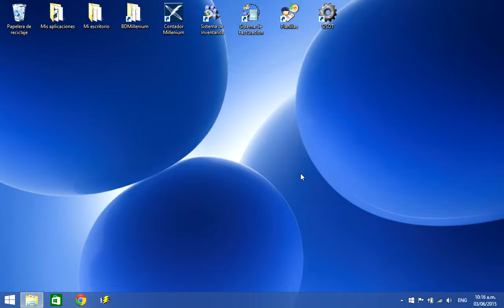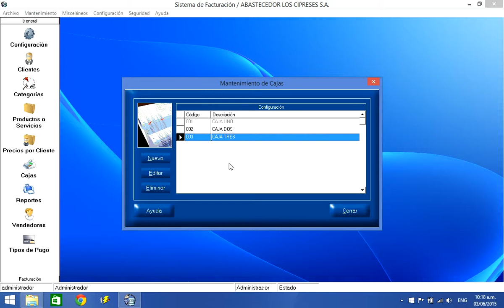Facturacion Unidad 13 Cajas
Descripción

El sistema de facturación permite el manejo de productos o servicios sin necesidad de un sistema de inventarios y la facturación de los mismos.

Características Generales

· Clientes: puede manejar hasta 9999 clientes específicos, control del límite de crédito, plazo de crédito, si es exonerado y un porcentaje de descuento entre otra información.

· Categorías: le permite la creación de hasta 9999 categorías para sus productos o servicios.

· Productos: Infinidad de productos o servicios, así como el manejo de descuentos mínimos y máximos por cada servicios o producto.

· Precios: Le permite la creación de precios con su respectivo margen de utilidad para aplicar a cada cliente, además también permite ingresar precios específicos por cliente de uno o más productos y llevar así un listado personalizado de precios por cliente. También permite la modificación de precios por categoría o familia o todos los productos de un solo.

· Cajas: le permite la creación de más de una caja de cobro, así como el control de los cierres y aperturas de cajas.

· Tipos de Pago: le permite la creación de los distintos tipos de pago a utilizar en la facturación para el desglose los pagos en los cierres de cajas.

· Vendedores: Creación de vendedores así como su porcentaje de comisión ganada por venta.

· Facturación: Impresión de facturas de crédito, contado, en formularios continúo o suelto, así como para impresoras de punto de venta.

· Recibos: Registro e impresión de recibos ya sea al facturar de crédito o contado, además de manera sencilla permite aplicar abonos a múltiples facturas con un solo recibo.

· Cotizaciones: le permite hacer cotizaciones para a los clientes y facturarlas de manera sencilla, también controla la vigencia de las cotizaciones.

· Promociones: Automáticamente se aplican los descuentos específicos para los productos que se encuentren en promoción configurados desde el módulo de inventarios.

· Prefacturación: permite hacer pedidos por cliente y después facturarlos con solo el nombre del cliente.

· Devoluciones:le permite hacer devoluciones de productos, ya sea generando una nota de crédito o cambio directo.

· Apartado:le permite registrar y guardar apartados del producto y llevar el control de los abonos.

· Respaldos: Opción de respaldo y recuperación de datos.

· Búsquedas y Consultas: permite búsquedas de productos, por código, descripción, marca, segundo código, modelo, etc, además de búsquedas por familias o categorías, tanto para los productos y las existencias.

· Seguridad: Manejo de usuarios y permisos, así como de una bitácora que lleva el registro de todos los movimientos realizados dentro del sistema.

· Multimoneda: Permite la facturación en diferentes monedas y obtener el tipo de cambio automáticamente del banco central de costa rica.

Reportes

El sistema de facturación brinda al usuario una serie de reportes para el control y chequeo del inventario en general, cada uno de estos reportes tiene ciertos parámetros que permiten al usuario una mayor facilidad al generarlos, además estos se pueden exportar a Microsoft Excel, Microsoft Word, ver por pantalla, PDF, etc.

Integración

El sistema facturación puede trabajar independientemente de otros modulo pero si el cliente lo desea y adquiere los otros módulos puede ser fácilmente integrado como se detalla a continuación:

· Módulo de contabilidad: Automáticamente si se desea cada venta, recibo, devolución puede generar un asiento contable en contabilidad.*

· Módulo de Cuentas por Cobrar: Automáticamente si se desea el sistema puede afectar las cuentas por cobrar cuando se realizan ventas a crédito.*

· Módulo de Costos: Puede facturar cotizaciones generadas desde el módulode costos.

· Módulo de Inventarios: Rebaja existencias y factura los productos de inventario.

El sistema de facturación permite el manejo de productos o servicios sin necesidad de un sistema de inventarios y la facturación de los mismos. Brinda al usuario una serie de reportes para el control y chequeo de las ventas, comisiones, vendedores etc. Además El sistema facturación puede trabajar independientemente de otros módulos propios de la empresa o puede ser fácilmente integrado a estos.